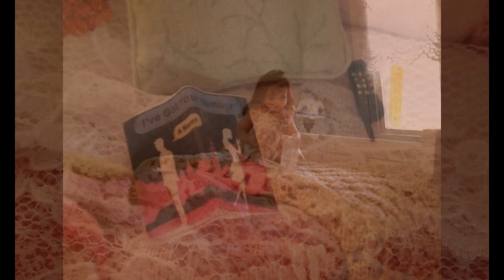Easter Dollhouse Tour 2015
This is my dollhouse decorated for Easter. I started building this house in April 2012 and finished it in April 2014 with the help of my husband, who cut the large pieces of wood for me.